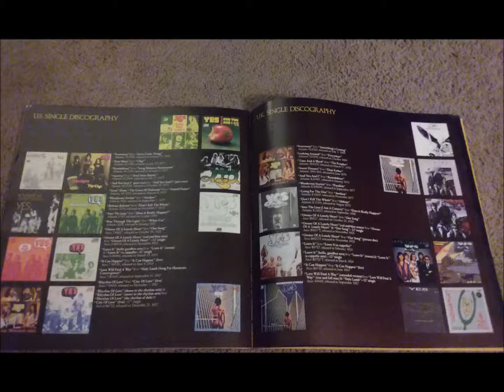Yes Solo:1979-Steve Howe Unplugged Live at Montreux Jazz Festival-Diary of a Man Who Vanished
Yes Solo
Date: 1979
Item: Steve Howe Unplugged Live
Song: Diary of a Man Who Vanished
Location: Montreux Jazz Festival